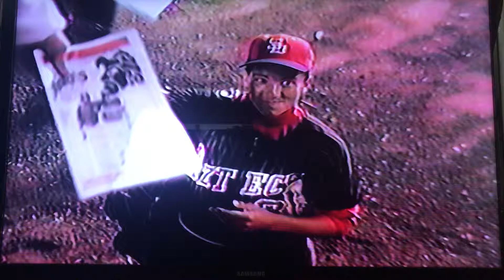TBT: Signing autographs 1987’ SDSU vs SAN DIEGO PADRES!